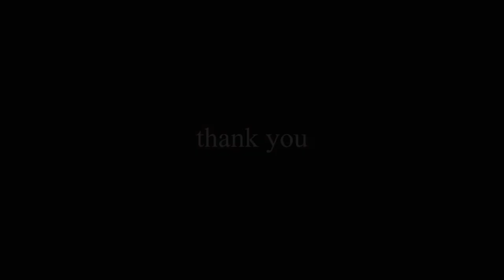Ek Kalakar - an interview with Javaid Iqbal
Javaid Iqbal is a brilliant artist based in Sopore (Kashmir). His art philosophy is inspired and supported by nature. It stems from the real process of the mystical changes in the nature, which he sees in abundance around him. He feels that the phenomena of changing process are both strong and intriguing. Javaid’s conviction is that as an artist, he being in the amidst of the happening, he tries to capture the changing phenomena of this happening. It is some great experience of a good transformation of art, free from barries. This transformation leaves deep impressions of a non-figurative composition which he deems it as his true inner voice.